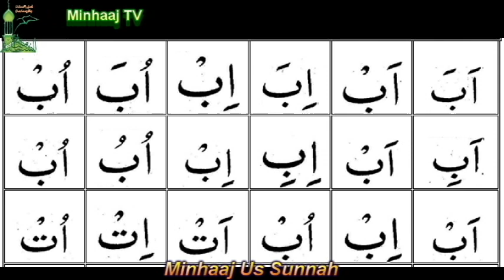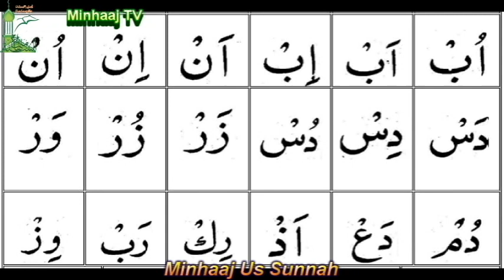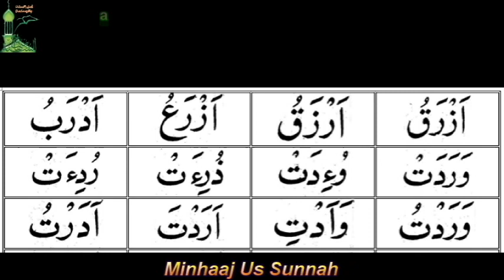Minhaaj TV- Emprann Qur'ân avec Minhaaj Academy Leçon 6 (Jazam-Sukoun et Exercice) - Saleem Dhonye